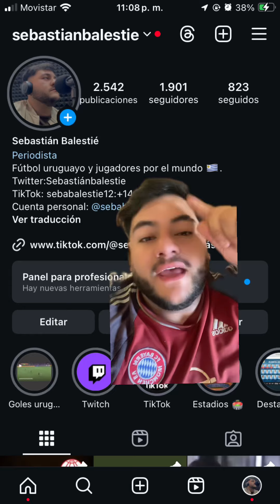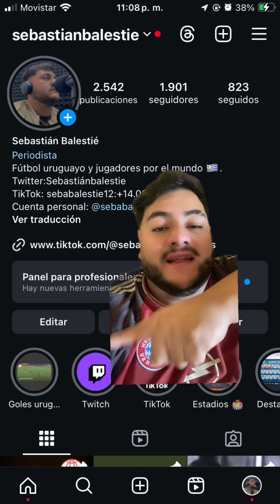Golazo de Darwin y mucha emoción para el delantero